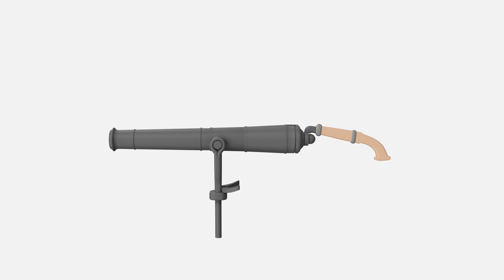Swivel Gun_MarisStella Model Ship Kits_MarisStella projects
Swivel Gun 18th c. England
Cast metal or 3D printed cannon barrel by MarisStella Model Ship Kits. MarisStella projects